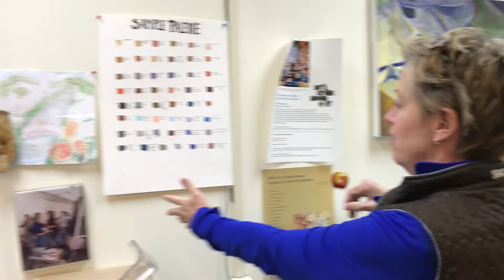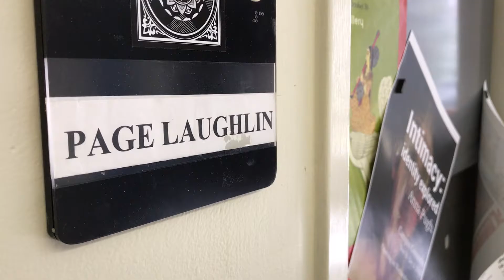Page - Karly Morgan